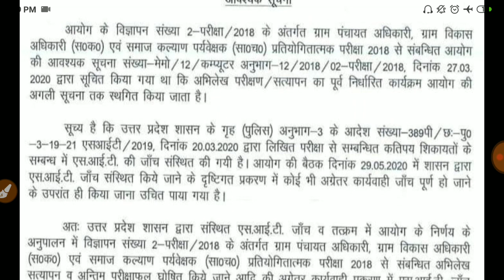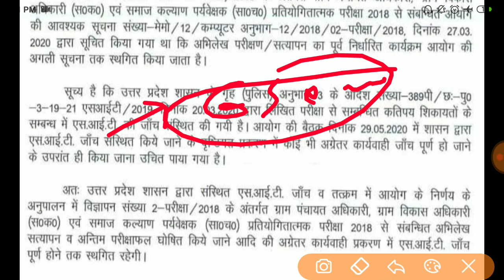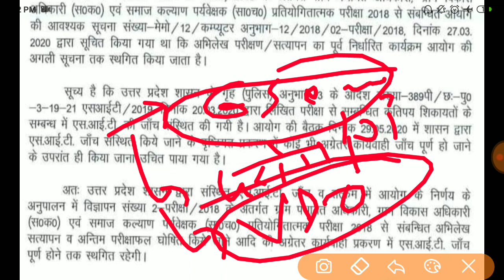UPSSSC VDO 2018 भर्ती Cancel | upsssc latest news | SIT जाँच बैठी